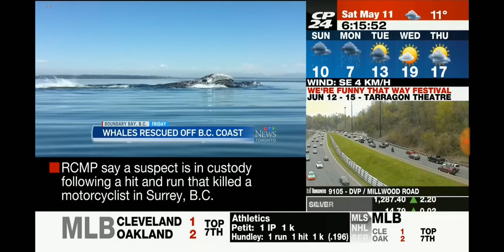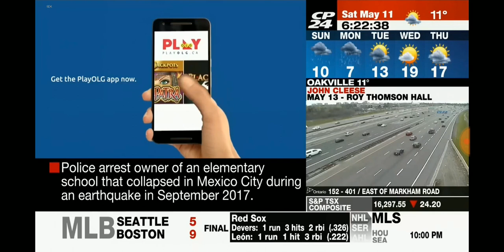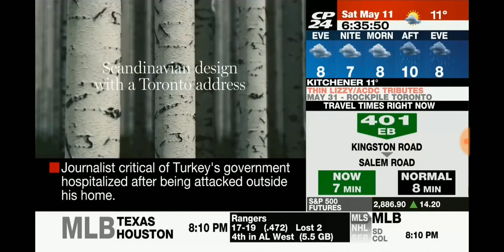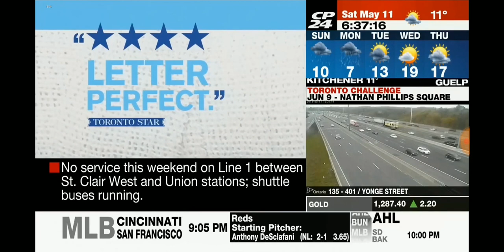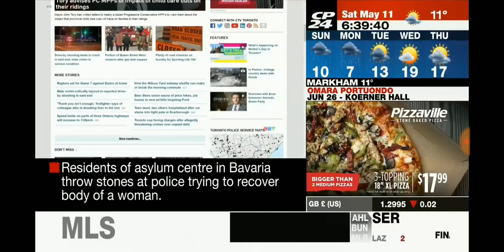CTV NEWS ON CP24 11 MAY 2019